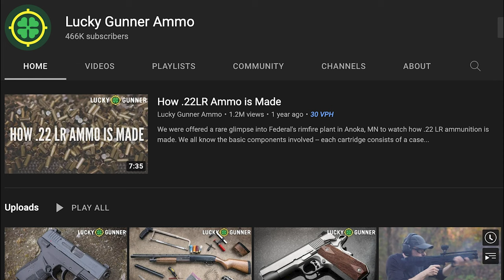Why Transparency And Accountability With Your Safety Staff Is Important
Please thank Lucky Gunner for bringing us today’s video of Why Transparency And Accountability With Your Safety Staff Is Important! has good information and their YT channel has a lot of highly useful videos

If you value what we do at ASP, would you consider becoming an ASP Patron Member to support the work it takes to make the ASP Extra videos like Why Transparency And Accountability With Your Safety Staff Is Important? gives the details and benefits.